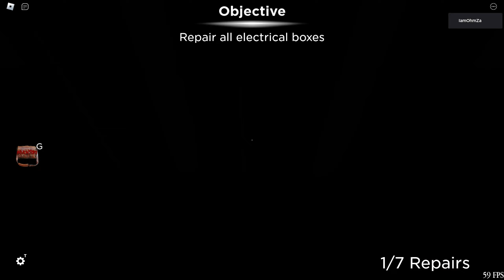ROBLOX Ep.228 : The Mimic Fanmade #72 - Shizu Maze / The Maze Trials | ปลดล็อคตะเกียง Rin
คลิป ROBLOX 【Thai】 Ep. ที่ 228 ในช่องของ OhmZa
โดยผมจะมาเล่นแมพ Shizu Maze ในด่าน The Maze Trials
เพื่อปลดล็อคตะเกียง Rinในครั้งนี้ครับ

0:12 - เริ่มเล่นช่วงแรก (วิธีไปด่านลับ)
1:05 - เริ่มเล่นช่วงสอง (ด่านเขาวงกต)
3:06 - เริ่มเล่นช่วงสอง (ด่านซ่อมไฟ)
5:46 - เริ่มเล่นช่วงสอง (หาทางออก)